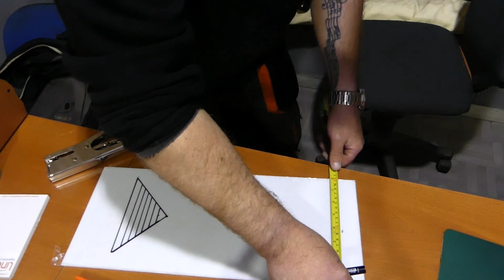💧OVERFLOW + BOMBA 🌊 MEDUSARIO //parte2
hoy empezamos el overflow para nuestro medusario espero que os guste, buen fin de semana.